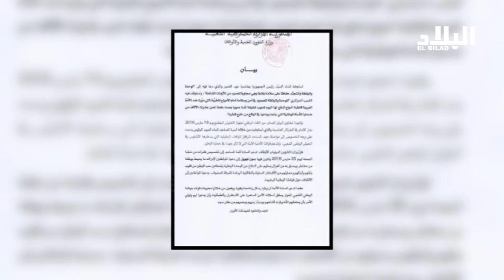خطبة موحدة عبر كامل مساجد الجزائر للدعاء لوحدة الوطن --EL BILAD TV --